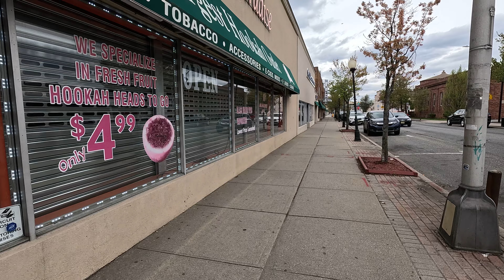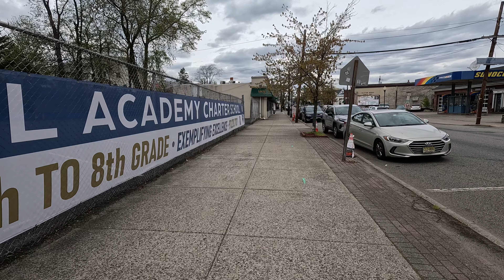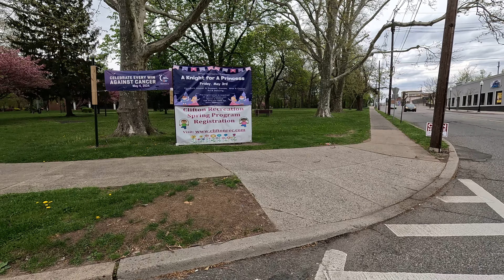⁴ᴷ⁶⁰ Walking Main Avenue in Clifton, New Jersey from Prescott Avenue to Main Memorial Park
50°F / 10°C

Walking northbound on Main Avenue in downtown Clifton, New Jersey from Prescott Avenue to Main Memorial Park. Filmed with GoPro Hero 12.

Highlights:
00:00 - Walking northbound on Main Avenue
07:10 - St. Mary Protectress Ukrainian Orthodox Church
07:20 - Classical Academy Charter School of Clifton
09:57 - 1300 Main Medical Plaza
11:53 - South Main Memorial Park
13:11 - Crossing US Route 46
14:29 - Main Memorial Park

From Wikipedia:
"Clifton is a city in Passaic County, in the U.S. state of New Jersey. Criss-crossed by several major highways, the city is a regional commercial hub for North Jersey and is a bedroom suburb of New York City in the New York Metropolitan Area. As of the 2020 United States Census, the city retained its position as the state's 11th-most-populous municipality, just behind 2020 #10 Trenton, and well ahead of 2020 #12 Cherry Hill, with a population of 90,296, reflecting an overall increase of 6,160 (+7.3%) from the 2010 census count of 84,136, which in turn reflected an overall increase of 5,464 (+6.9%) from the 78,672 counted in the 2000 census. The Census Bureau's Population Estimates Program calculated that the city's population was 88,709 in 2022, reflecting an overall decrease of 1,587 (1.8%) from the 90,296 counted in the 2020 census and ranking the city the 388th-most-populous in the country.

Clifton was incorporated as a city by an act of the New Jersey Legislature on April 26, 1917, replacing Acquackanonk Township, based on the results of a referendum held two days earlier. Clifton is listed under five different ZIP codes. 07011, 07012, 07013, 07014, and 07015. Clifton has been named as one of the best cities to live in the United States."